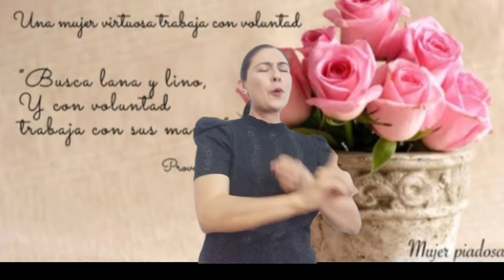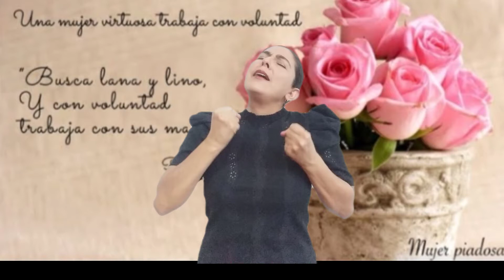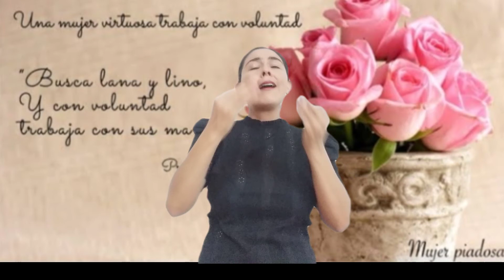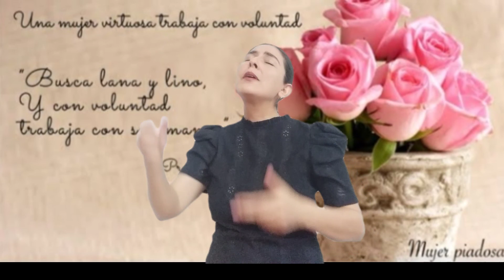"Virtuosa"- Samuel Adrián en Lengua de Señas Mexicana (LSM)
Proverbios 31:10
Porque su estima sobrepasa largamente a la de las piedras preciosas...